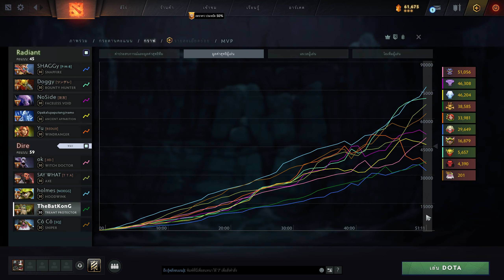DoTa 2 (2K) Turbo TREANT PROTECTTOR #108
Use advanced settings
CPU : INTEL CORE i3-12100F 4C/8T
MB : H610M BIOSTAR
RAM : PNY 16GB 3200MHz RGB
GPU : PNY RTX 3060 12GB GDDR6
SSD : 1TB WD BLACK SN750 SE
PSU : 650W ANTEC ATOM B650
CASE : DARKFLASH DK352 PLUS
MONITOR ASUS TUF GAMING VG27AQ 27 IPS 2K 165Hz
NVIDIA G-SYNC
อัตราการตอบสนองที่ 1ms
HDR10 (high dynamic range)
สำหรับการแสดงผลภาพที่คมชัดให้แสงและเงาที่สมจริง
Quad HD (QHD) = 2560 x 1440
True Gigatex Fiber 300/300Mbps
โปรแกรมที่ใช้การอัด GeForce Experience
Frame rate ลดประมาณ 10-12 FPS
ส่วนโปรแกรมที่ไม่ได้ใช้ในการอัด OBS Studio
เพราะว่า Frame rate ลดประมาณ 15-20 FPS